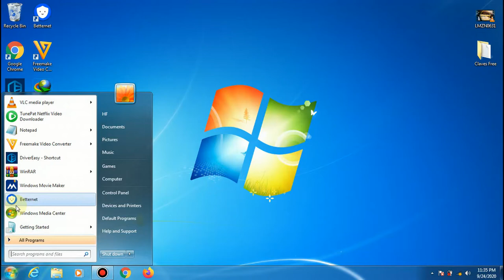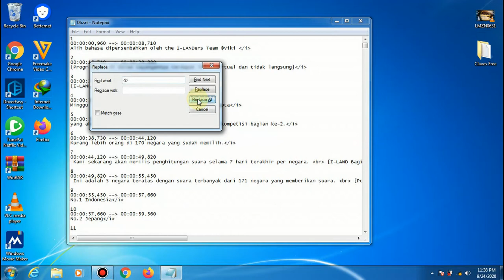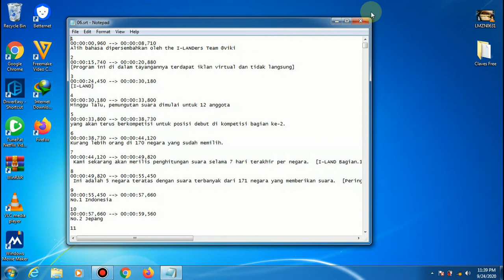How to Delete Italic Tag In Subtitle Files with Notepad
1 Launch The App Notepad
2 Use Ctrl+H  to display the Search and Replace panel.
Then write: TAG OR COPY  in the first field and click on "Replace All" button.
More SEE Video